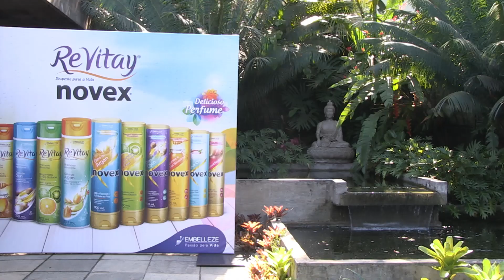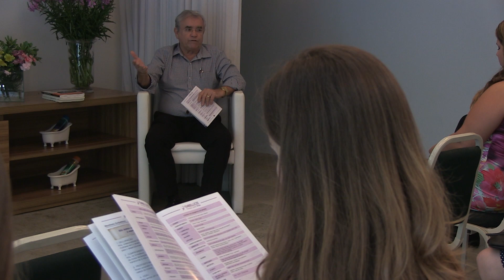Encontro de Blogueiras SP - Lançamento Família ReVitay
Convidamos algumas blogueiras de São Paulo para passar um dia especial, conhecer e experimentar a nova família de Shampoos ReVitay.

Seu cabelo acostumou com o shampoo?
Deu vontade de Mudar? Então Mude!
Escolha o Shampoo Hidratante ReVitay que tenha mais a ver com o seu momento e crie seu próprio ritual.